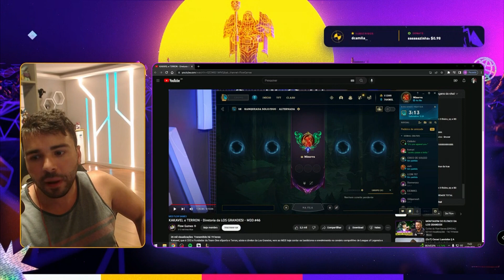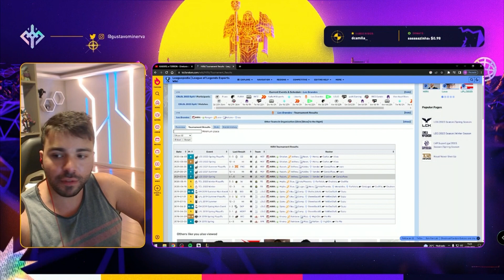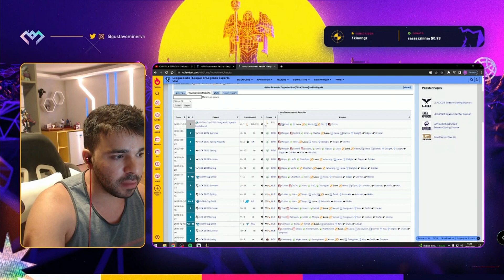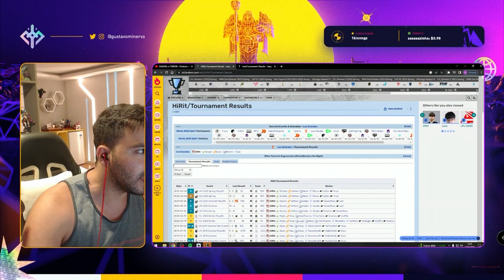Minerva reforça opinião sobre os Coreanos Lava e Hirit da Los Grandes